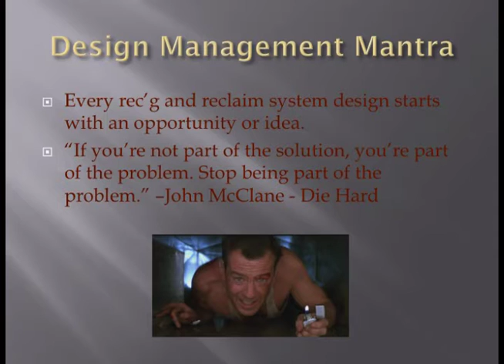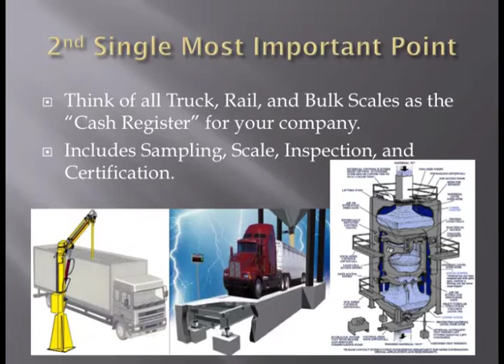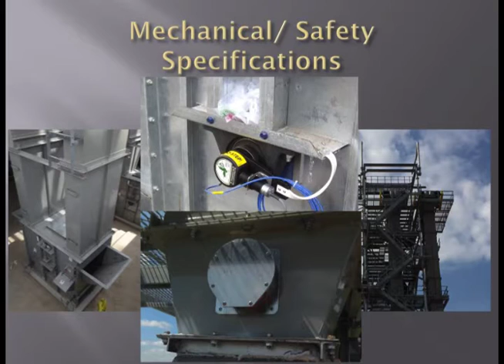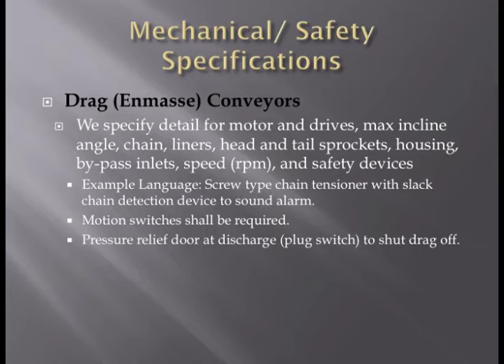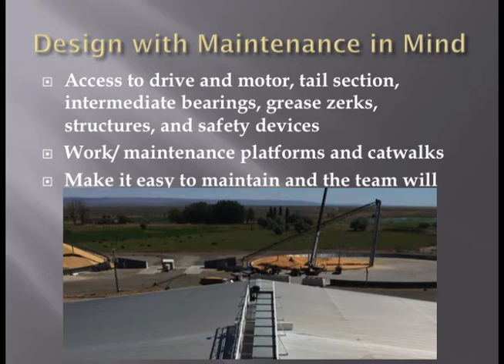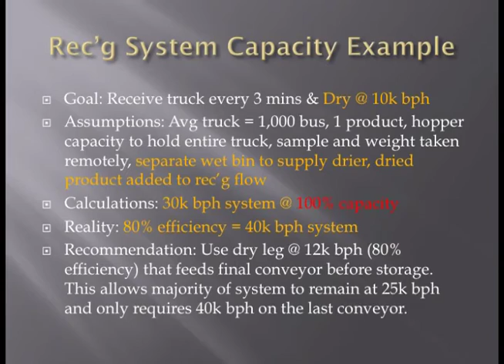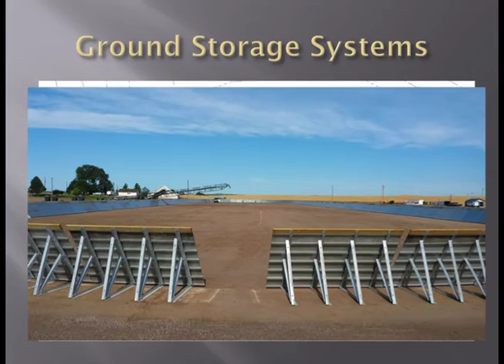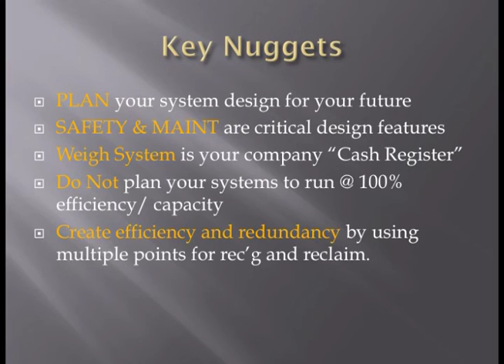2015 NGFA/GJ Elevator Design Conference: Marcus Neal, "Receiving/Reclaim Systems"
Marcus Neal, Director of Facility Operations, Lansing Trade Group, at the 2015 NGFA/Grain Journal Elevator Design Conference, July 28-30, Kansas City, MO.